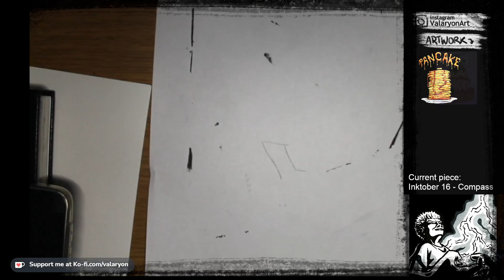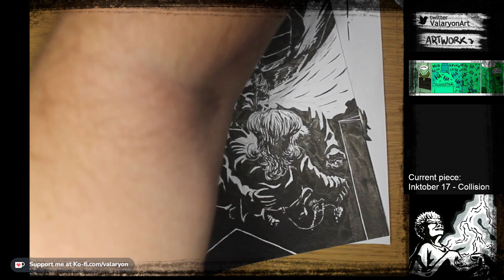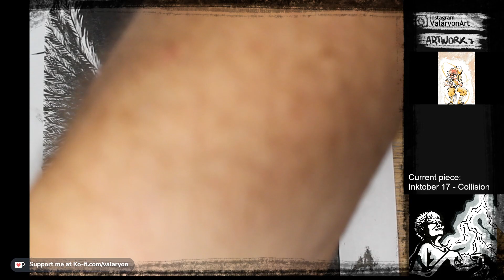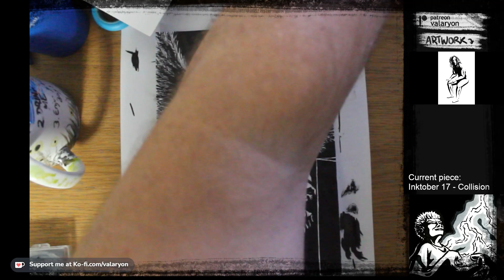[Inktober 17] Collision